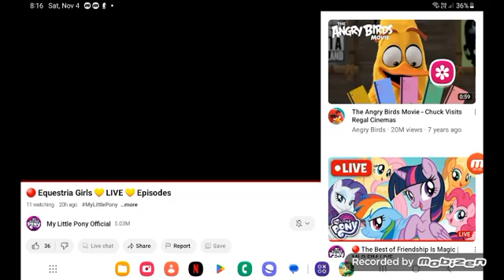January 4, 2024